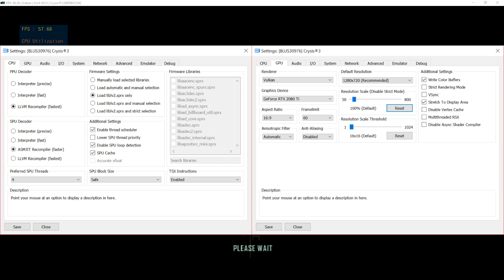RPCS3 v0.0.6-8512 | Crysis 3 Goes In Game [PS3 Emulation]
crysis 3 goes in game but just like xenia not much is rendered in game also it will randomly freezes/crashes

My spec:
GPU: RTX 2080 Ti
CPU: Intelt(R) Core(TM) i7-7800X CPU @ 3.50GHz
Memory: 32 GB RAM (31.71 GB RAM usable)
Operating system: Microsoft Windows 10 Home